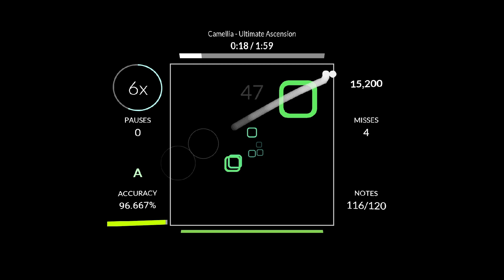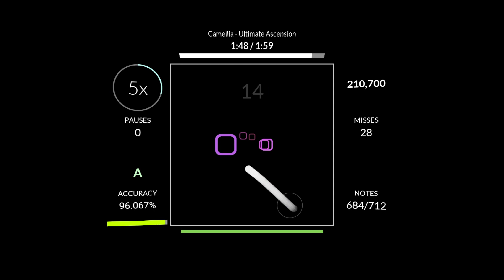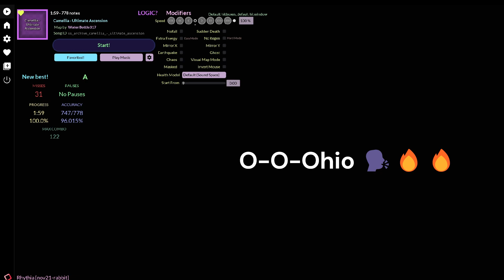Camellia - Ultimate Ascension [ 96.015% Accuracy ]